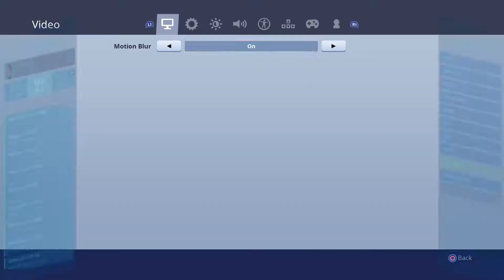Hes a bot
Lol